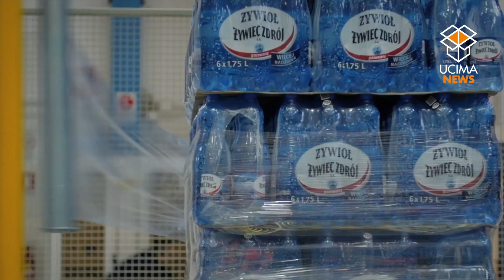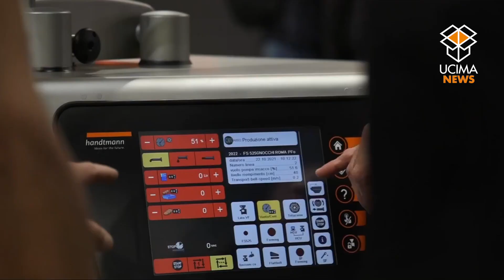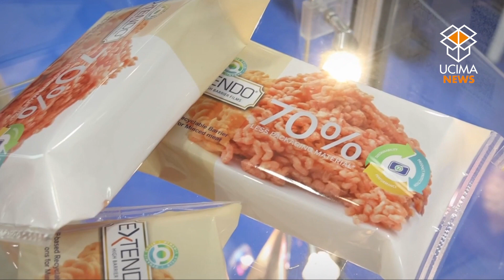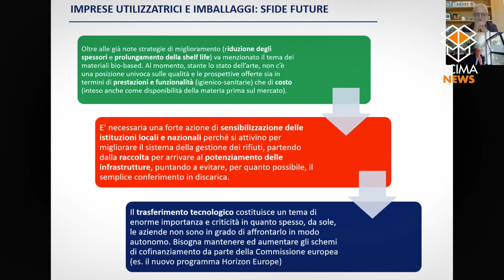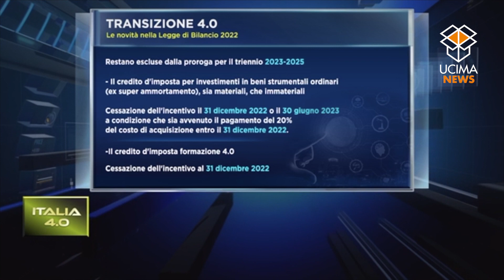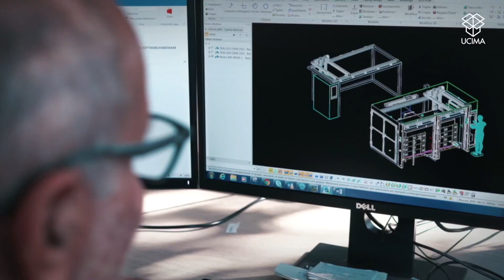UCIMA News | 14 Dicembre 2021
In questa edizione:
- Dati preconsuntivi 2021 - Intervista a Matteo Gentili
- Resoconto di MEAT-TECH 2021
- Presentazione IPACK-IMA 2022 - Intervista a Rossano Bozzi
- Commissione Ricerca e Innovazione di Ucima - Intervista a Roberto Paltrinieri
- L' intervento di Stefano Lugli nell'ultima puntata di Italia 4.0 sul canale Class CNBC
- Programma Promozionale Ucima 2022 - Interviste ad Antonella Tantillo e Francesco Cutellé
- Presentazione del video promozionale del comparto